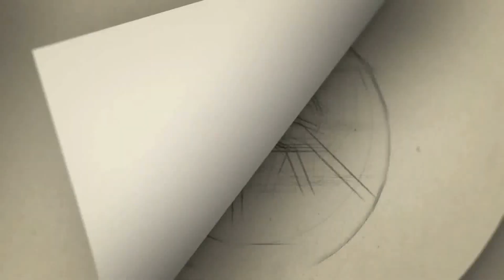அரசியலுக்காக சமரசம் செய்யும் கமல்'...அவன் மனிதனே இல்லை.. கஸ்தூரி போட்ட ட்வீட்..! | kasthuri shankar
Gategory   : people & Blogs
Category
People & Blogs